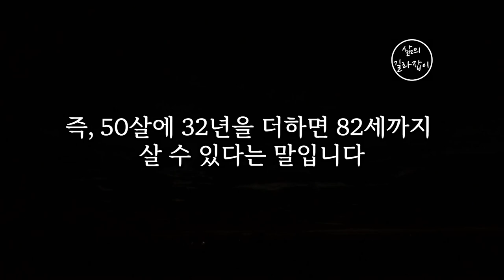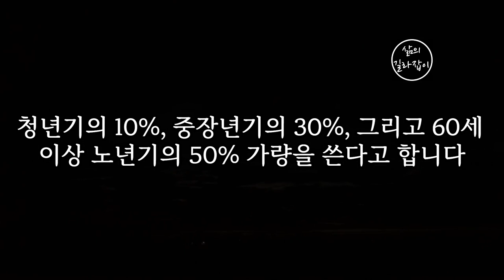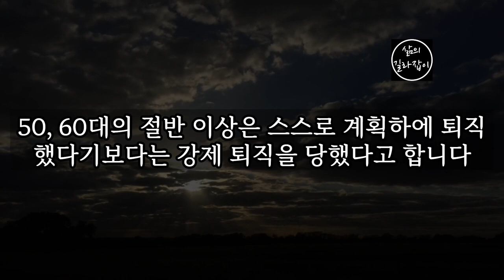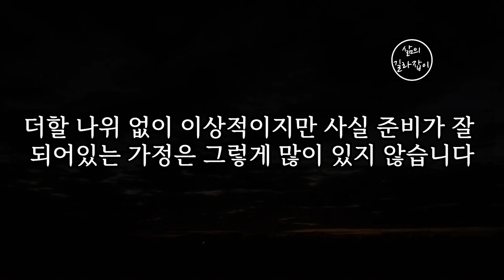반드시 알아야 하는 노후 준비의 5가지 현실 │ 노후준비, 노후